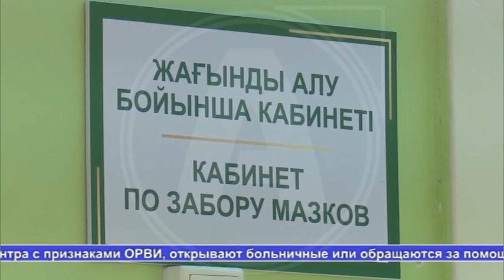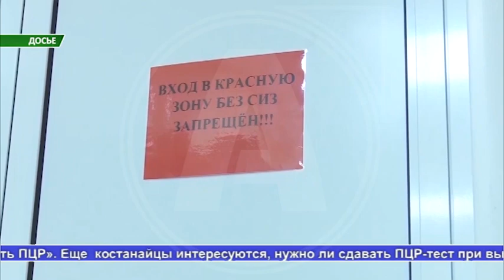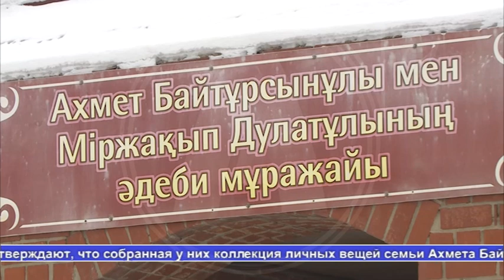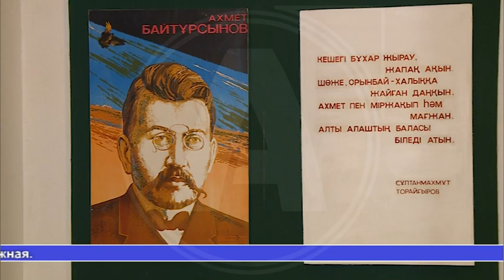Выпуск ТВ-новостей - 31.01.2022